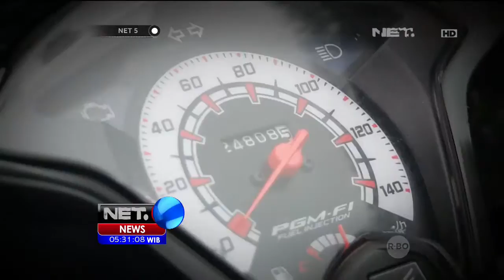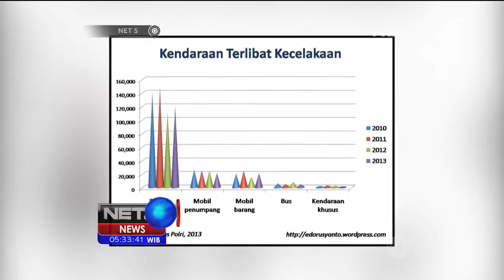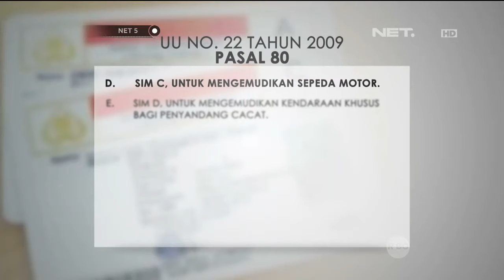Wacana Pembagian SIM C - NET5